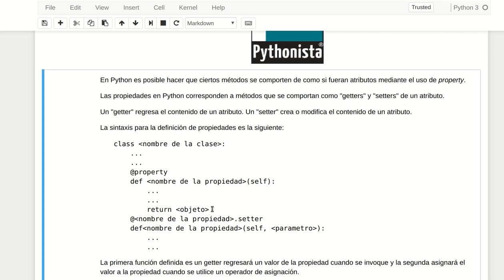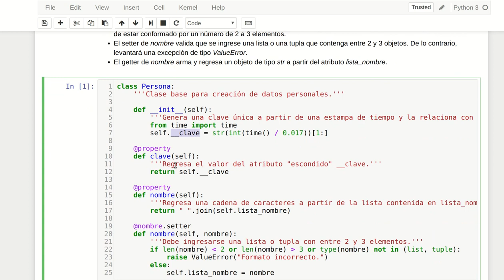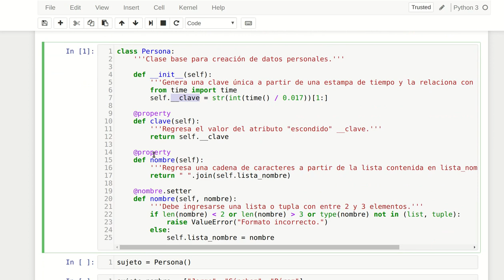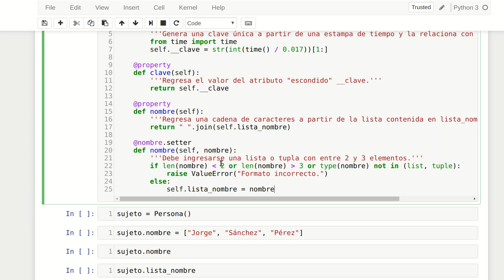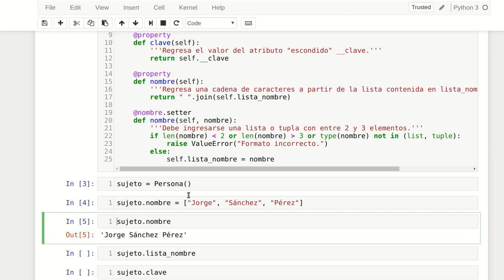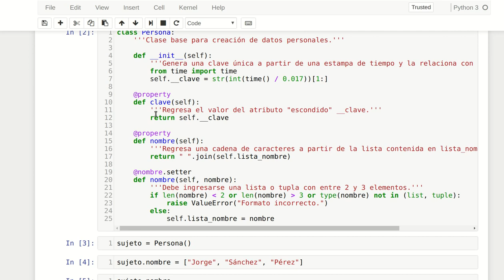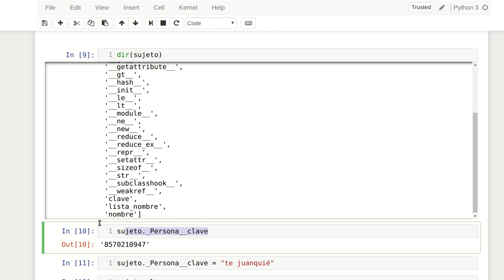Uso de propiedades en objetos con Python 3